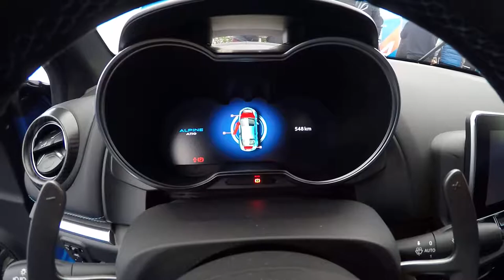alpine a110 2018 interieur